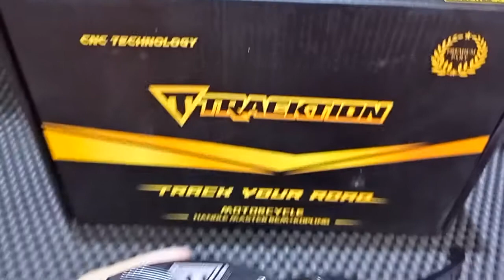Unboxing Master rem kopling Satria Fu Sonic Vixion Tracktion model racing boy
link Tokopedia